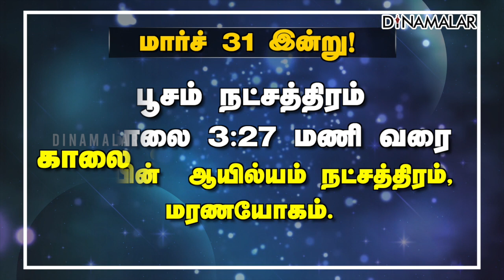இன்றைய ராசிபலன் | 31 March 2023 | Horoscope Tamil Today | Dinamalar